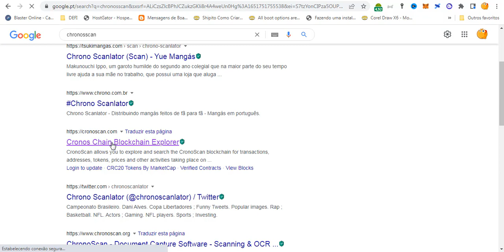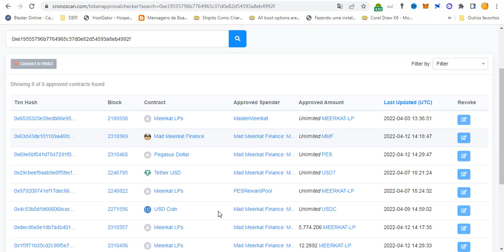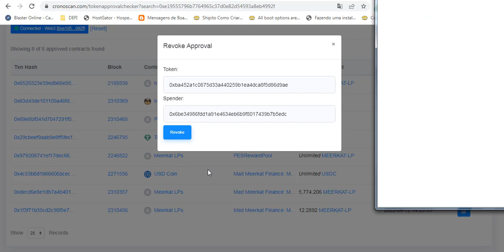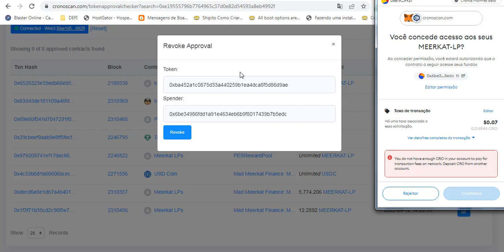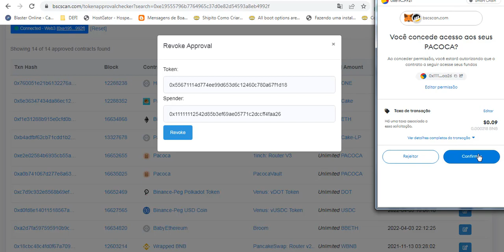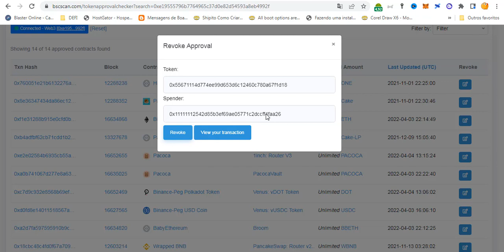COMO REVOGAR SMART CONTRATS EM QUALQUER CARTEIRA CRIPTO REDES BSC ETH FTM MATIC CRONOS e MOONBEAM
Neste video mostro passo a passo como você pode cancelar a assinatura de um contrato fraudulento, scam no seu metamask, em redes como MATIC, ETH, BSC entre outras...

DeFi - Como Faço Revoke "Cancelar os Contratos na Rede"
COMO REVOGAR/CANCELAR UM CONTRATO NO METAMASK, REDES BSC, ETH, FTM
COMO REVOGAR CONTRATOS EM QUALQUER CARTEIRA CRIPTO
How To Revoke Permissions With MetaMask | Keep Your Funds SAFE!
Contratos Maliciosos Aprovados na METAMASK, como REVOGAR ?
METAMASK - COMO REMOVER CONTRATO SCAM DE SUA METAMASK
Como Cancelar/ Dar Revoke em um Contrato na BINANCE!
ROUBO NA METAMASK - COMO REVOGAR CONTRATOS MALICIOSOS
COMO REVOGAR PERMISSÕES NA METAMASK E PHANTON | Proteja suas